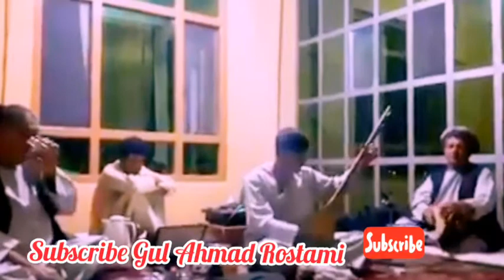محمد امین خدیقل زاده صوت جدید گله باغ میمنگی